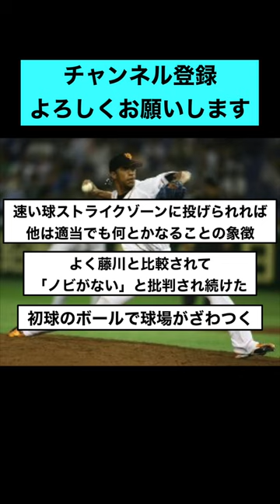元横浜､巨人のクルーン選手の思い出【反応集】【プロ野球反応集】【2chスレ】【5chスレ】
剛腕助っ人や